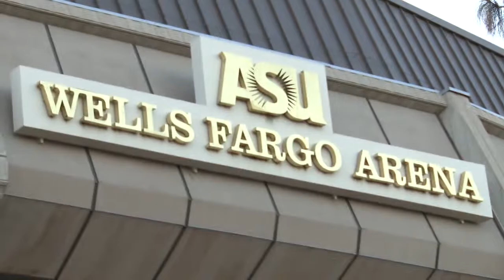Arizona State's Women's Basketball on to their 3rd ever Sweet 16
Arizona State's Women's Basketball team moves on to their 3rd ever Sweet 16 appearance. They will take on #2 seed Florida State in Greensboro on Friday, March 27, 2015.